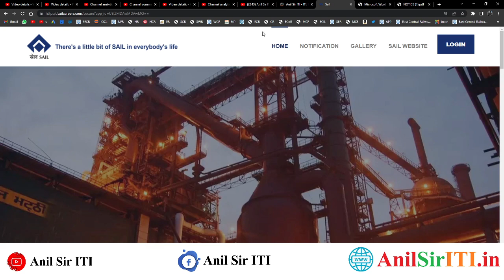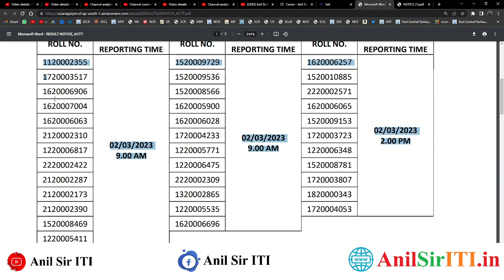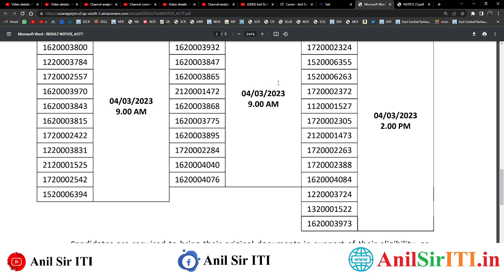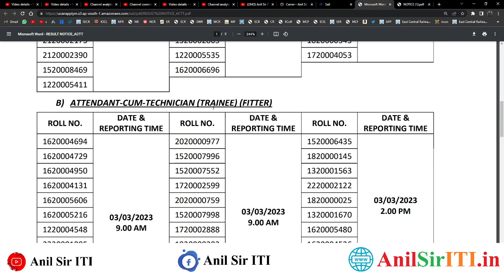SAIL भर्ती की बड़ी update,ITI Pass SAIL Rourkela ACTT Result out 2023,SAIL Merit list 2023 Trade Test